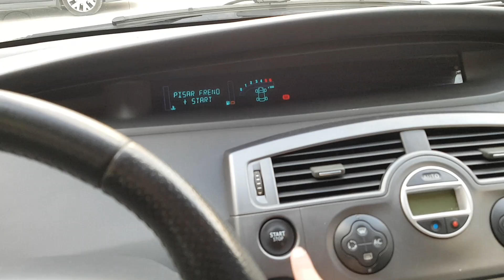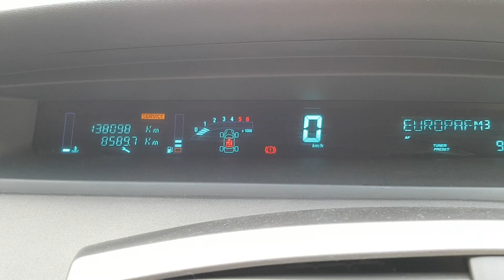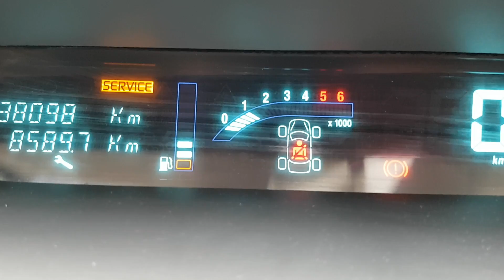RENAULT SCENIC 2006 | Review español